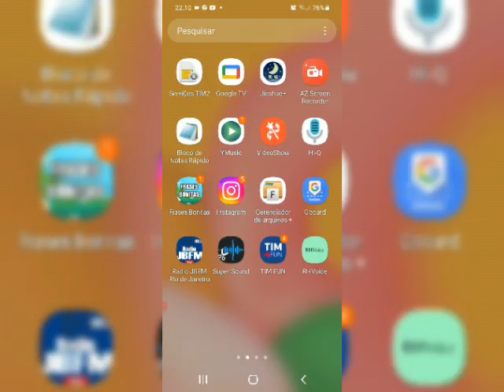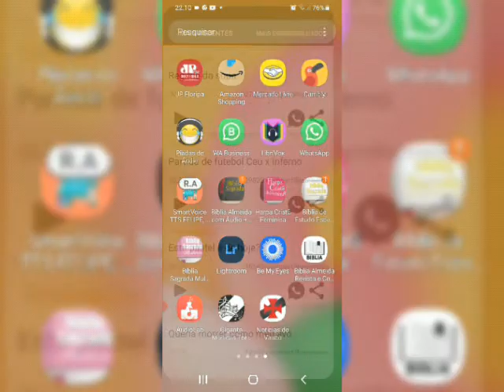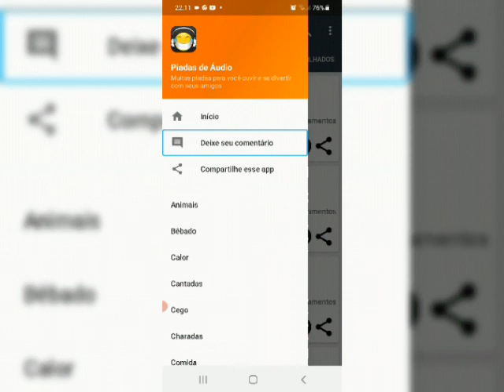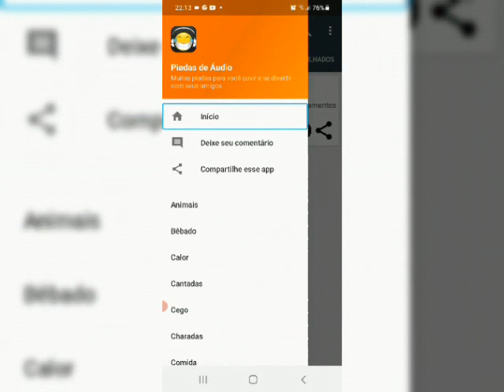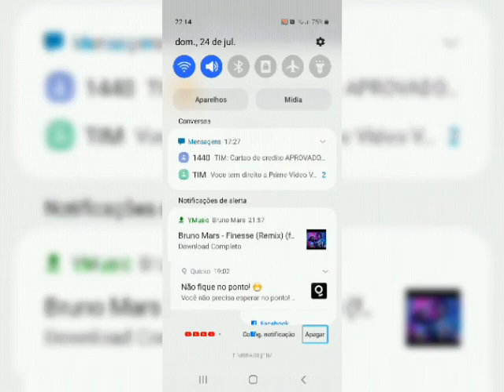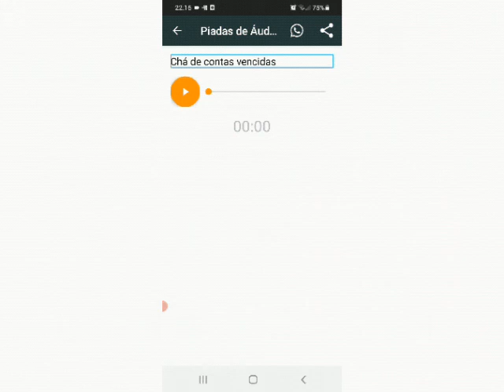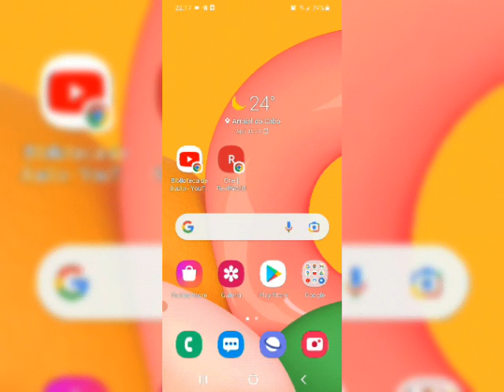Venha, dá muitas risadas, com este aplicativo, muito bacana, sensacional, somente aqui, confiram.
Você gosta de boas piadas?

Quer se divertir entre amigos, parentes e familiares?

Neste vídeo, lhe mostro, como isto é possível.

Link do aplicativo via play store, na descrição para vocês.